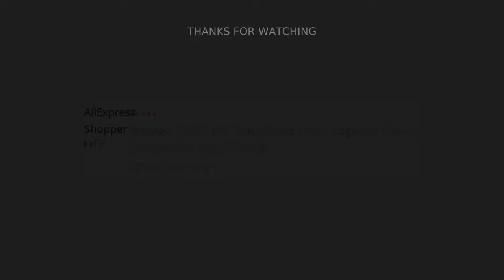🔥 CAMPING LANTERN LIGHT VINTAGE 18650 BATTERY RECHARGEABLE USB LED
PLEASE NOTE: Dry battery powered models does not contain 4 AA dry batteries
Description:
Vintage style, a good decoration for both indoors and outdoors
Use rotate knob to adjust lighting mode, one is flame mode, the other is constant lighting mode. Flame-free, safe for the entire family. Suitable for home, outdoor, camping, hiking, etc
Specifications:
Color: Brown
Material: metal
Size: about 150x115x240mm
LED bead: 12
Voltage: 1.5V
Color temperature: 2835/3200K
Battery: 4xAA batteries (not included)
Battery Powered Package include:
1*Classical flame lamp
USB Charging Package include:
1*Classical flame lamp
1* Battery
1* USB cable
Note:
1. Due to the light and screen difference, the item's color may be slightly different from the pictures. 2. Please allow slight deviation for the measurement data and make sure you do not mind before ordering
Product advantages:
1. The appearance of retro traces seems to have gone through years of tempering, and the original horse lamp wick filler and oil can are retained to maintain integrity
2. The LED light sce is designed in three modes, which are suitable for different scenarios through the switch sequence control:
a. The flame mode is like igniting a bonfire, bringing agile breath;
b. The dimming mode is like breathing during sleep, and slowly changing between light and dark;
c. Constant light mode provides general lighting
3. Environmentalist design
a. Universal in-line charging interface meets national unified standards
b.Using high-quality LED chips to achieve super power saving effect
modname=images&cols=1&colspace=10&rowspace=10&align=center
USB Charging (With Battery)